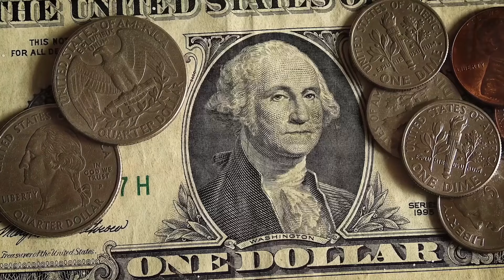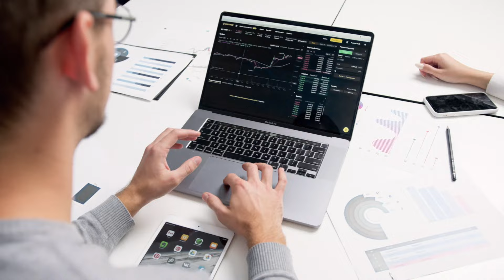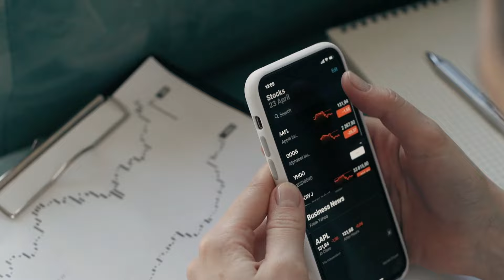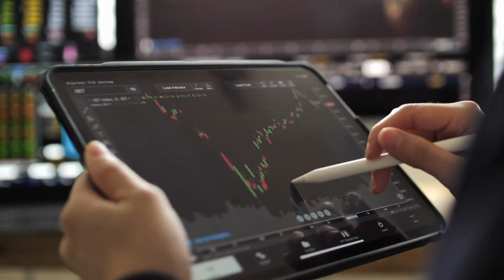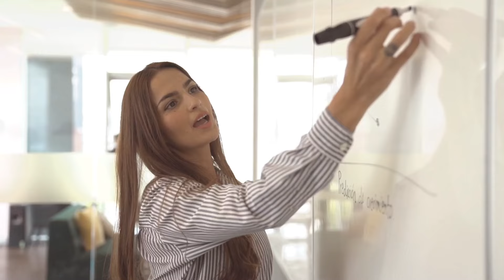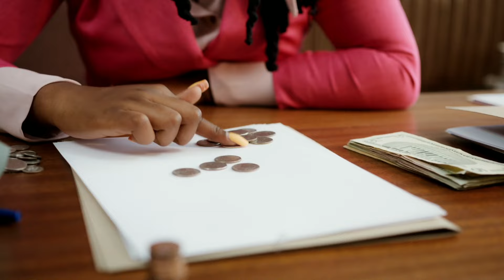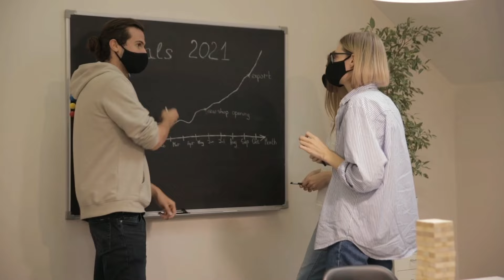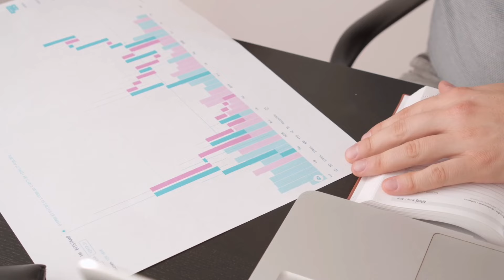Social Security and SSI Recipients 4th Stimulus Check Approaching: Will February Bring Good News?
In this informative video, we bring you the latest updates on the potential fourth stimulus check. We'll cover the eligibility criteria, the amount you might receive, and the possible timeline for distribution.

Specifically, we'll focus on the impact on low-income households, seniors, and individuals receiving Social Security, SSI, and disability benefits. We'll discuss the potential benefits of another stimulus check and how it could provide financial relief for those struggling financially.

Stay informed and up-to-date with our analysis of the economic situation and the Federal Reserve's role in stimulating the economy. We'll also explore the historical patterns of stimulus check distribution and discuss the importance of spending the money quickly to boost the economy.

So, whether you're a senior, a disabled individual, or just looking for information on the next stimulus check, this video has you covered. Join us as we break down all the details and provide you with the latest information available.

Chapters:
0:00 Introduction
0:30 Stimulus Check Status
1:00 Eligibility Criteria
2:00 Potential Amount
3:00 Timeline
4:00 Impact on Low-Income Households
5:00 Benefits for Seniors
6:00 Stimulus Check and Social Security
7:00 Economic Situation and Federal Reserve
8:00 Historical Patterns of Stimulus Check Distributions
9:00 Conclusion